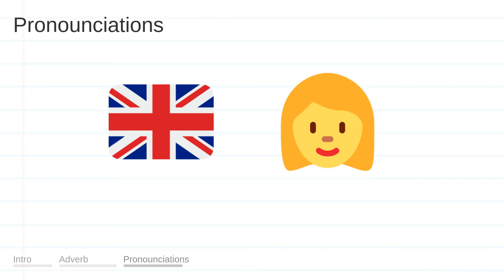STEADILY meaning, definition & pronunciation | What is STEADILY? | How to say STEADILY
What is STEADILY?
What does STEADILY mean?
How do you say STEADILY?
How to pronounce STEADILY?

STEADILY meaning - STEADILY pronunciation - STEADILY definition - STEADILY explanation